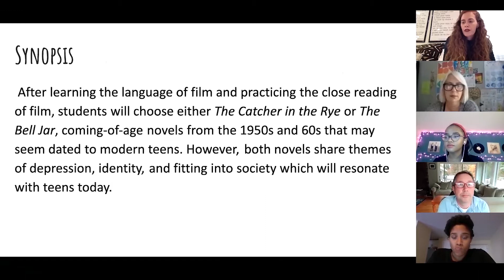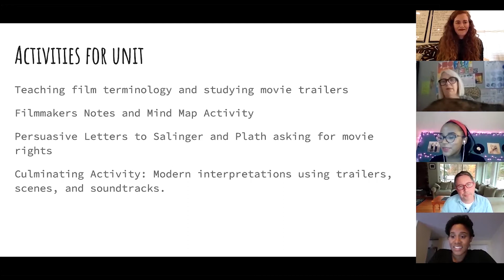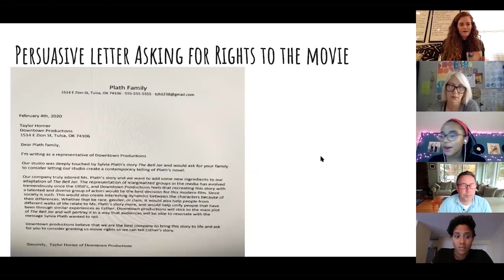Taylor Horner Presents Her Work from a National Seminar Curriculum Unit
During our 2020 Annual Conference, Taylor Horner, a 12th-Grade student at Booker T. Washington High School in Tulsa, Oklahoma, presented her work from studying the curriculum unit "Filmic Adaptations of Mid-Century Bildungsromans Using The Catcher in the Rye and The Bell Jar,” developed by National Fellow Tara C. Waugh.